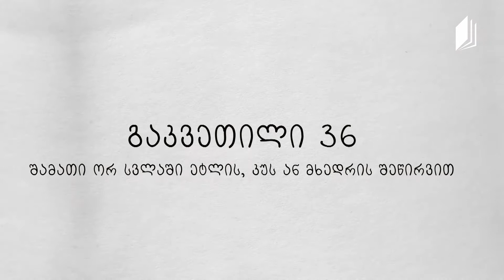ჭადრაკი, გაკვეთილი 36 - შამათი ორ სვლაში ეტლის კუს ან მხედრის შეწირვით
მასწავლებელი: პარმენ გელაზონია, ფიდეს ოსტატი, ფიდეს მწვრთნელი